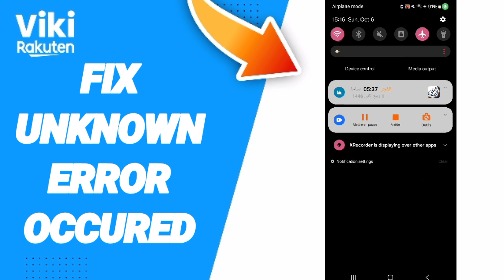How To Fix Unknown Error Occured On Viki Rakuten App